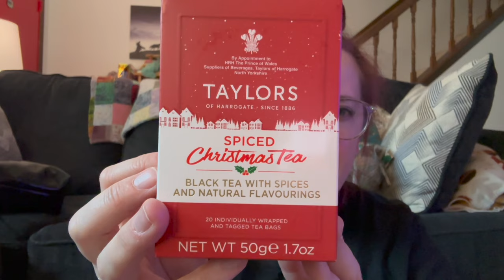Sock Witchery Vlogvember 2023 Day 3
Vlogvember 2023 Day 3

Where you can find a list of vendors from Wool & Folk to support

Fiber Friends Mentioned in this video:

Patterns Mentioned in this video:
Second Breakfast Socks